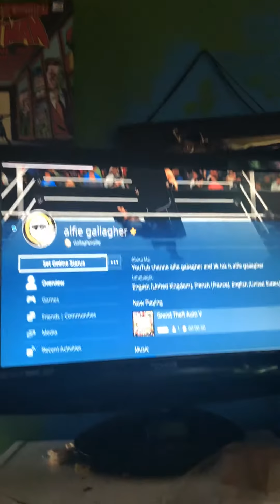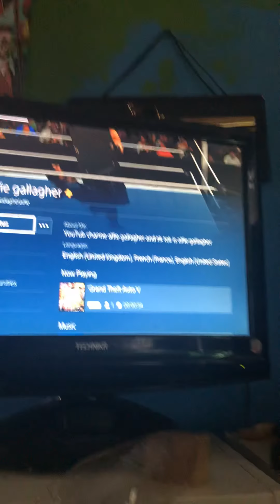I hate China